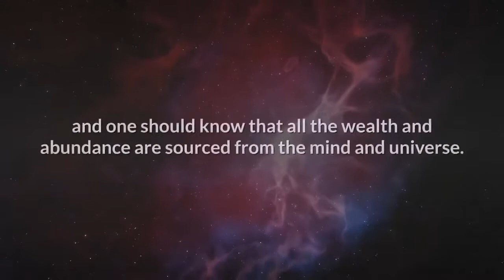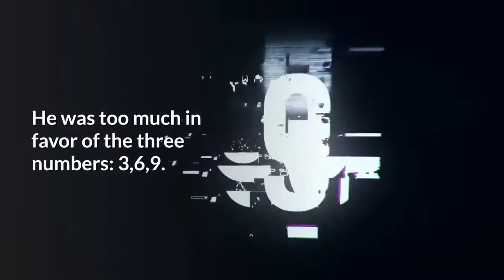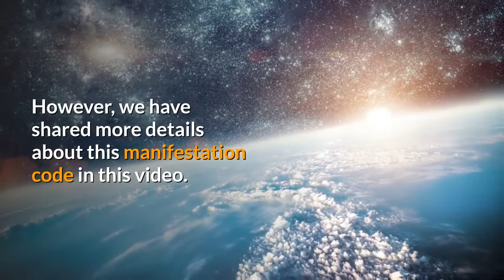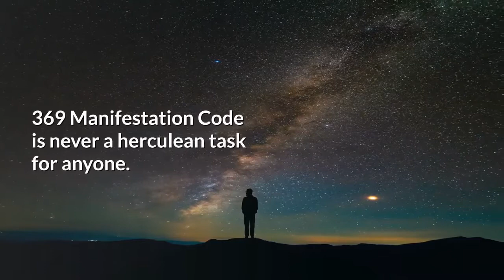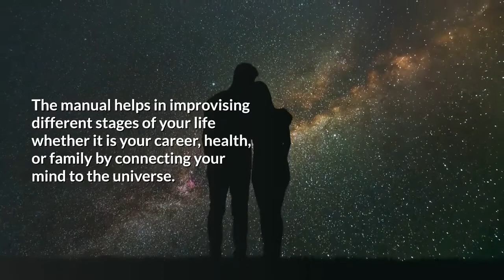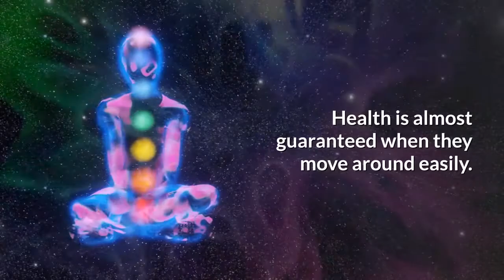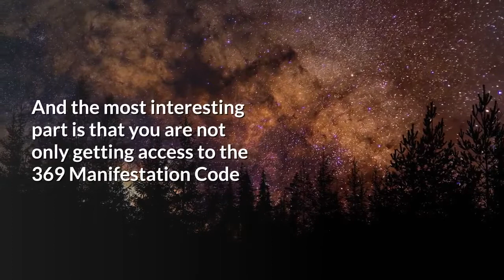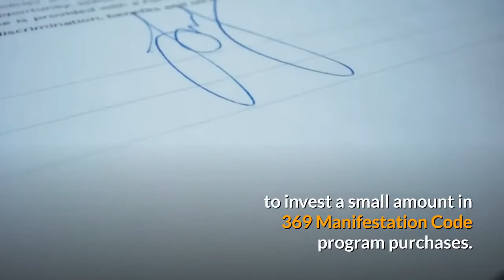The Tesla 369 Manifestation Secret System Code Unlock!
Discover The Simple 3 DIGIT MANIFESTATION CODE
For Unlocking The Door To Outrageous Wealth And
Abundance In The Next 24 Hours…

"Hi, my name is Darius and this is a locked safe".
A safe full of everything you could ever desire...
More money than you can spend
Outrageous wealth and abundance
UNLIMITED financial freedom
A life of choice and opportunity
And Notice the combination of numbers or ‘code’ that opens this safe:
3, 6, 9
Those numbers are super important.
They are special numbers.

Sacred numbers that hold the key to accessing a
new alternative, abundant reality.

…Where you magnetically attract jaw-dropping
financial miracles in just minutes.

Sounds unbelievable – I know!
I’ll explain exactly how it works- in just a second.

In just a few minutes…
I’m going to reveal how these numbers hold the key to
you quickly and easily hacking your mind and the
Universe to effortlessly attract…

 ✅Complete financial freedom.
 ✅Unexpected cash windfalls.
 ✅All on complete autopilot.
 ✅No matter how your current finances are looking.

And this will work for literally ANYONE.

Even if you have zero experience manifesting anything.

This manifestation code will make money
show for you up out of the blue.

Best wishes!

Much Love,
Wes ❤️